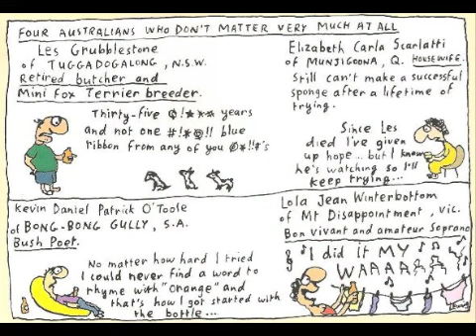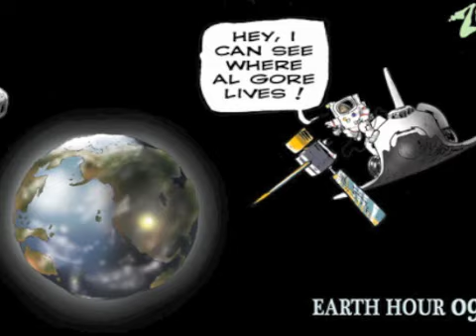Headlines Sat 9th Oct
David Daniel Ball reads the news headlines from Sydney's Conservative